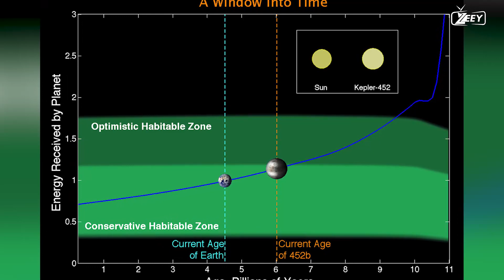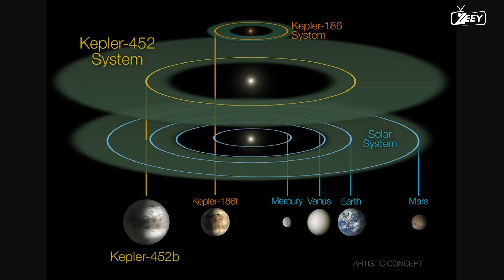AN INCREDIBLE JOURNEY TO EARTH'S TWIN, KEPLER- 452B | COULD LIFE EXIS THERE? -HD